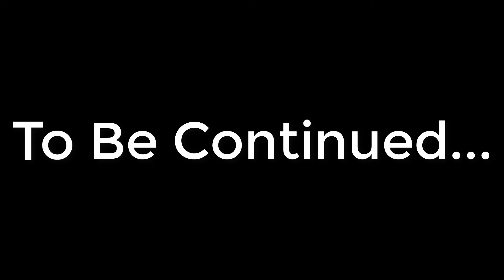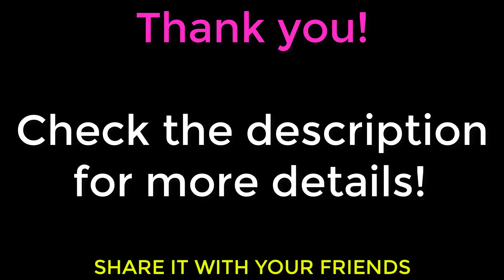அமெரிக்காவில் பனி சூழ்ந்த அழகிய ஏாி - Beautiful Lake Covered by Snow (Below 0 Degree)-USA Vlog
Hello Everyone!
You are very welcome to my Vlog!

We went to a nearby lake to see the snow-covered lake. It was so good to see a white lake with clear water. The temperature was below zero and it was too cold but we had a great time walking around the snow and playing in the snow.

Watch the video and feel the cold!

I am also on Facebook and Instagram to connect to you all, Click on the links below and follow me,